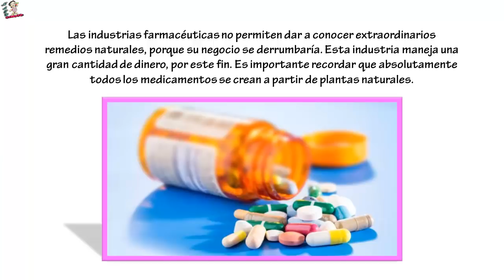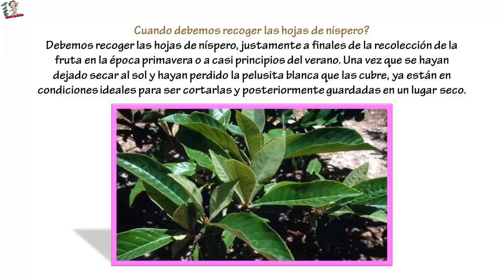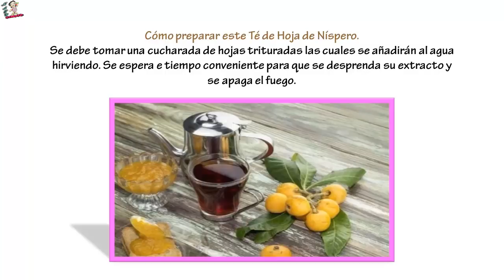El níspero las maravillosas hojas que generan insulina como cosa loca, limpian riñones, arterias ...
El níspero: las maravillosas hojas que generan insulina como cosa loca, limpian riñones, arterias y más, no esperes que lo borren hazlo ahora... Las industrias farmacéuticas no permiten dar a conocer extraordinarios remedios naturales, porque su negocio se derrumbaría. Esta industria maneja una gran cantidad de dinero, por este fin. Es importante recordar que absolutamente todos los medicamentos se crean a partir de plantas naturales.

Pero antes de que existieran, las personas que enfermaban , encontraban soluciones. En la naturaleza podemos encontrar todo lo que necesitamos para estar sanos.

La medicina natural siempre ha existido y no nos ha decepcionado. Hoy queremos hablar sobre una buena planta para combatir la diabetes, limpiar los riñones, las arterias y eliminar el ácido úrico.

Cuando debemos recoger las hojas de níspero?
Debemos recoger las hojas de níspero, justamente a finales de la recolección de la fruta en la época primavera o a casi principios del verano. Una vez que se hayan dejado secar al sol y hayan perdido la pelusita blanca que las cubre, ya están en condiciones ideales para ser cortarlas y posteriormente guardadas en un lugar seco.

El té preparado con estas hojas ayuda al organismo de la siguiente manera:
-Ayuda a luchar contra las enfermedades bronquiales hidratando las secreciones bronquiales y nasales haciéndolas más fluidas a fin de ser eliminadas fácilmente.

-Tiene propiedades desintoxicantes y ayuda al higado a suprimir las toxinas perjudiciales.

-Por sus propiedades antiinflamatorias, ayuda a que la piel se vaya desinflamando cuando ha sido víctima de alguna afección.

-Robustece el sistema inmunológico , ayudando a multiplicar las defensar luchar contra los agentes patógenos.

-Muy efectivo contra la diabetes, ayudando a que el páncreas segregue mayor cantidad de insulina.

Cómo preparar este Té de Hoja de Níspero.
Se debe tomar una cucharada de hojas trituradas las cuales se añadirán al agua hirviendo. Se espera e tiempo conveniente para que se desprenda su extracto y se apaga el fuego.